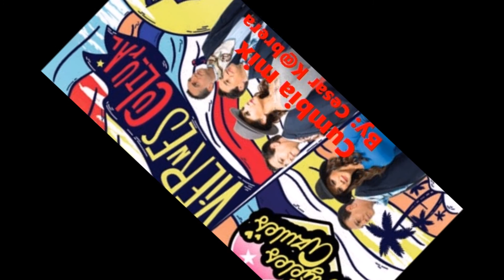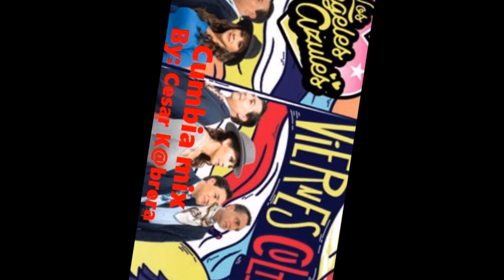MIX / ANGELES AZULES / VIERNES CULTURAL